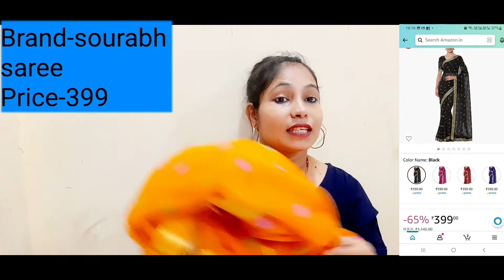Amazon Saree Haul | Saree Review 🥻| Embroidered Saree under Rs-500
🛍SAREE BUYING LINK -👇👇👇

1-Wine color embroidery blouse saree

2-Pista red color Saree Georgette

3-Navy blue with Multicolor policadot print Saree Georgette

4- Two shades Embroidery Saree.Turquoise color

5-Yellow bandhani print saree.

6-Pink Multicolor cotton silk saree

7-Wine color embroidery blouse Saree.

 rakshabandan_saree_haul_under_500